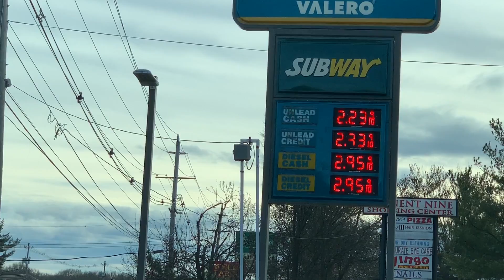#38 Нью Джерси. Дороги, бензин, жилые дома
Проехал по 95й и 9й дорогам, заехал на заправку и в пару жилых поселков